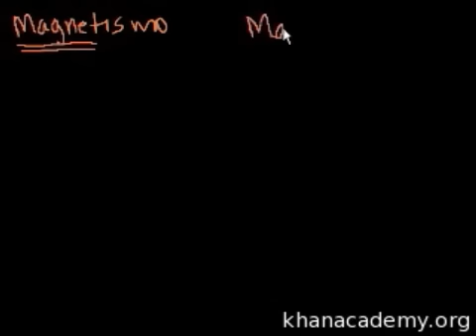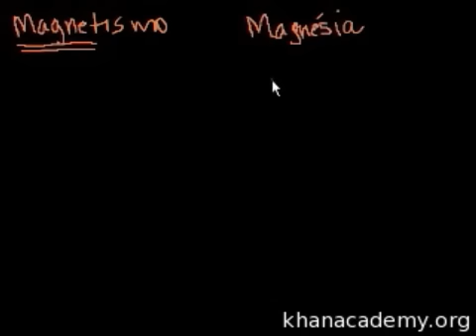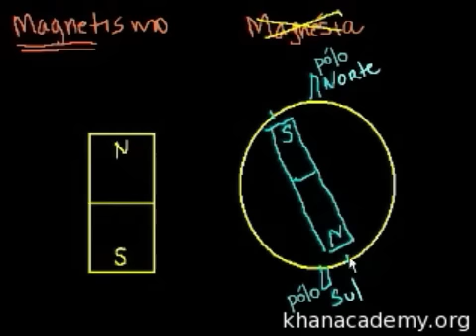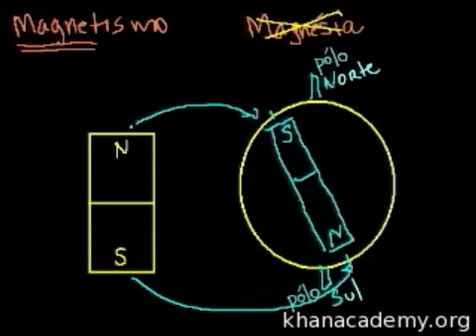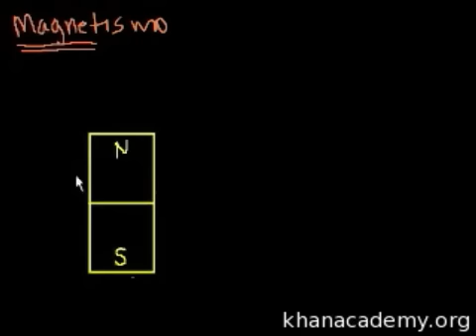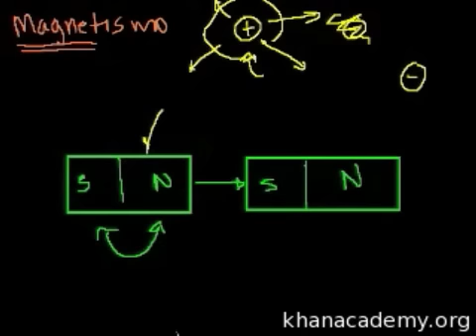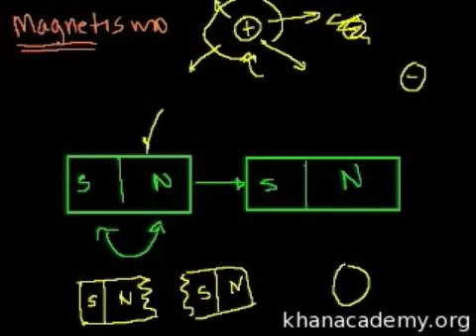Física - Introdução ao magnetismo (Khan Academy)